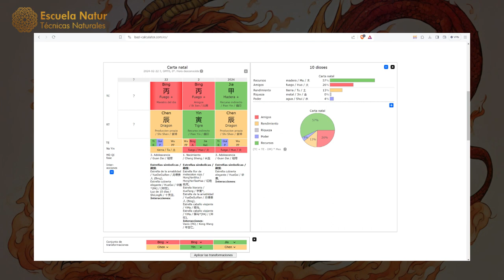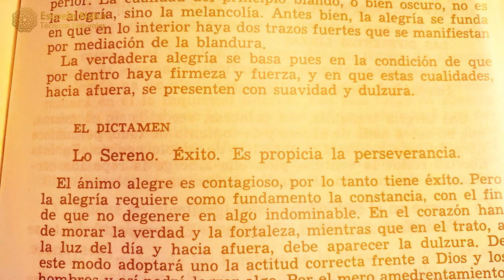22 FEBRERO 2024 ䷹ Hexagrama 58 ☯ Influencias del día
HEXAGRAMA 58. LO SERENO, EL LAGO, ALEGRÍA